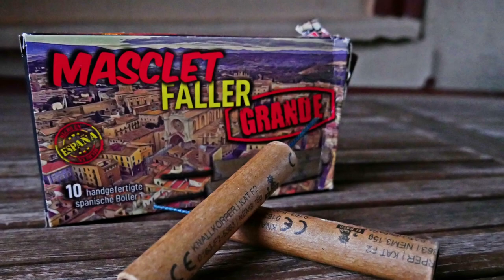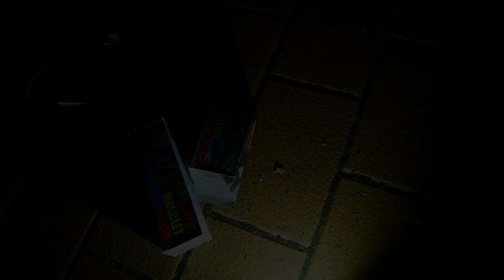Alle El Gato Böller im TEST | Handgefertigte Böller Kunst aus Spanien | SparklingFireworks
Mein Equipment:
✔️ Mikrofon: Røde Stereo Video Mic Pro:

🎶Verwendete Lieder:
🎵 Morgan Nagoya - Phoenix

Pyro Kollegen:
🔥DennisPyro
🔥pyrosfourlife